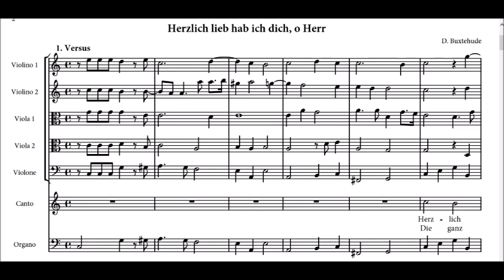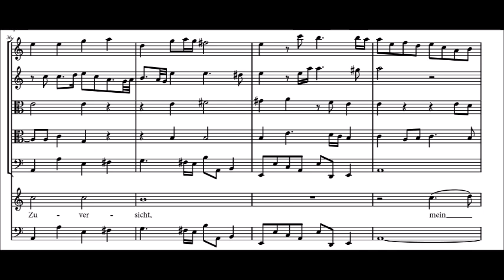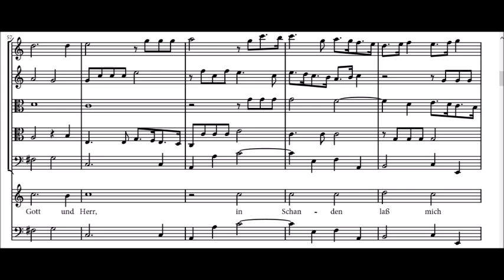Buxtehude - Herzlich lieb hab ich dich o Herr (BuxWV 41) - 1